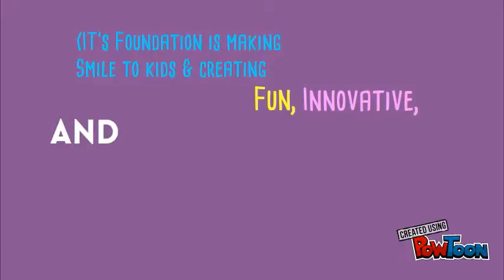Foundation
IT's Humanity Foundation-- Created using PowToon -- Free sign up -- Create animated videos and animated presentations for free.  PowToon is a free tool that allows you to develop cool animated clips and animated presentations for your website, office meeting, sales pitch, nonprofit fundraiser, product launch, video resume, or anything else you could use an animated explainer video. PowToon's animation templates help you create animated presentations and animated explainer videos from scratch.  Anyone can produce awesome animations quickly with PowToon, without the cost or hassle other professional animation services require.